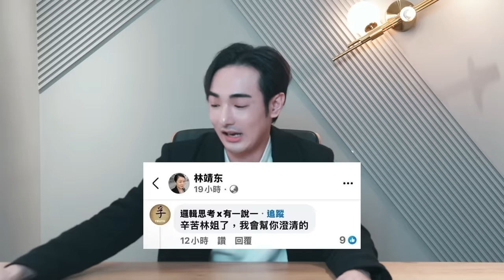我翻車造謠！設局給中國海峽導報！恭喜你入局實錘對台灣統戰了【閩南狼人殺EP.01】